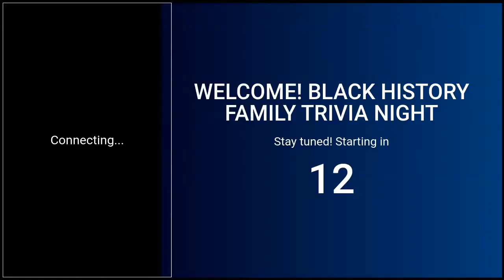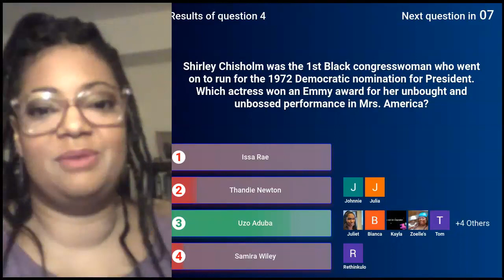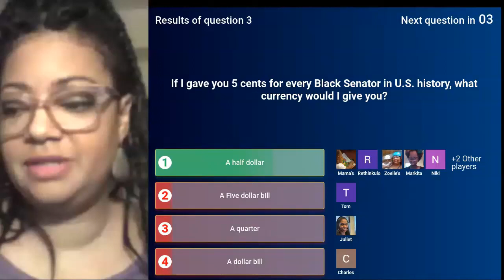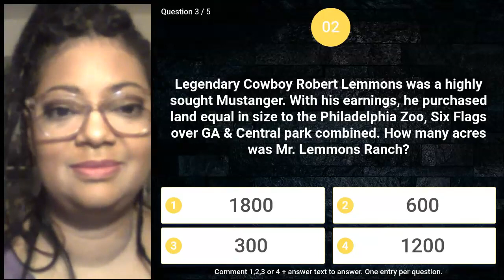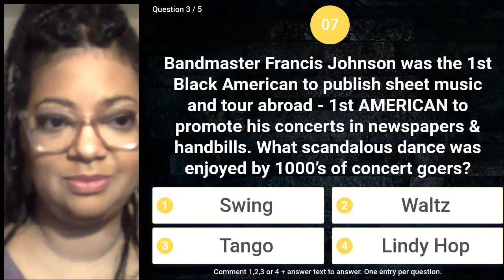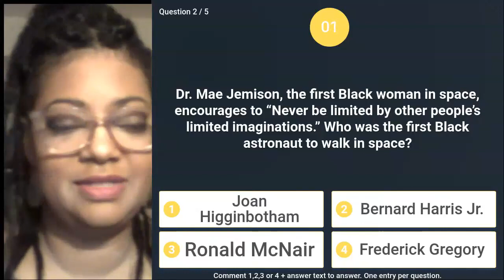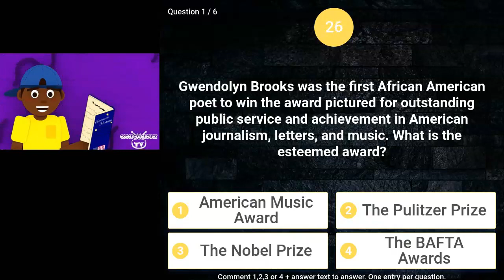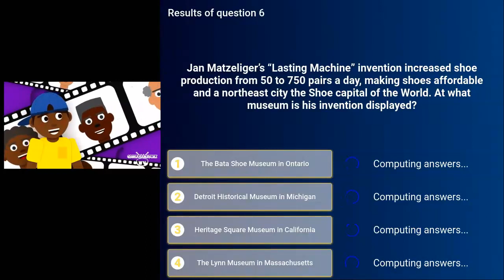Black History Month Trivia Questions and Answers | Little Known Black History Facts Trivia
Test your positive Black History knowledge with black history month trivia questions and answers.
2:20 First Trivia Question

11:27 Jambo Book Club
12:12 J&J Fox Crafts
22:08 Melanated Minds
31:29 Success Board Game
32:29 Dana Clark, LLC &
32:29 Princess Planet Books
42:11 Black Ink Games
42:48 Ashay By The Bay
52:33 Dr. Bentley Gibson – The Bias Adjuster
53:58 Goose Goose Duck
1:05:40 Black Girl MATHgic
1:06:21 “Black Boy, Black Boy”

Black History isn’t just for February or higher education anymore! We create age-appropriate cartoons for kids, introducing notable Black American heroes. Goose Goose Duck kids songs videos are accompanied by interactive lesson plans and printable activity pages ideal for Black History Month, year-long learning and lifetime achievement.